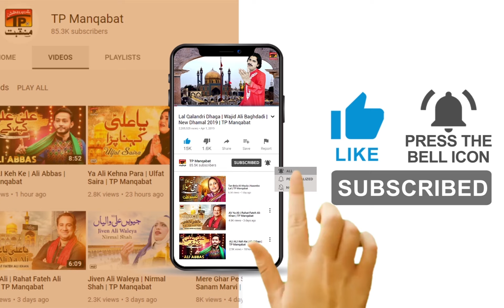Naam Qalandar Lal Da | Waseem Abbas Bakhshi | TP Manqabat